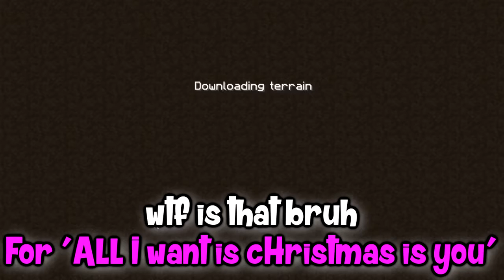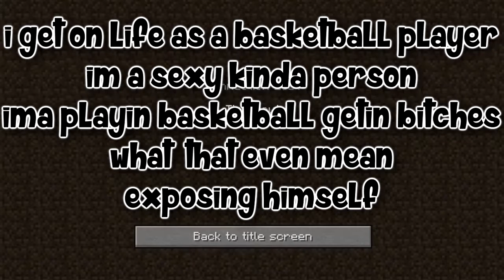A Tale of Two Black Dudes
A Compilation Of Random Shit That's Not Funny: Minecraft Edition II: A Tale of Two Black Dudes

We were playing Minecraft, but that's not really important, this is the tale of Samuel trynna get that puh, and also Stephen is singing and shit.
Don't Be Samuel.

Starring:
Amit (Neon Greon): Colder than Antarctica
imsoocheesy

Munir (Blood Red): Higher than Himalayas
MaddMo0n

Game:
(Minecraft)

RANDOM LINK!!!

Saturday, June 7, 2014, Sometime in September of 2014.